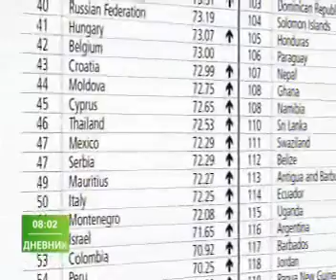Srbija napredovala na listi Svetske banke o lakoći poslovanja za 2017 godinu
Elektronske građevinske dozvole najzaslužnije su što je Srbija prvi put ušla među 50 najuspešnijih zemalja na novoj Doing Business listi Svetske banke, ocenjeno je na konferenciji „Doing Business 2017 - Jačanje konkurentnosti Srbije“, koju su organizovali USAID Projekat za bolje uslove poslovanja, ambasada Velike Britanije, i NALED.